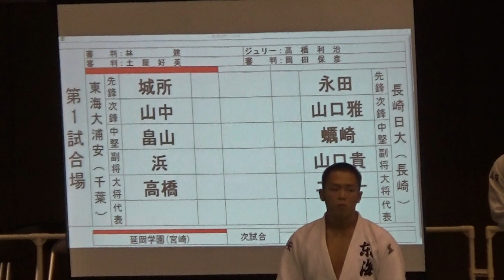2017年IH 柔道 男子 団体 1回戦 東海大浦安（千葉）vs 長崎日大（長崎）